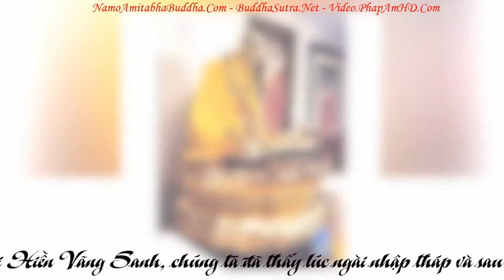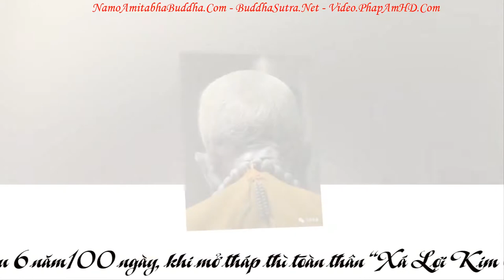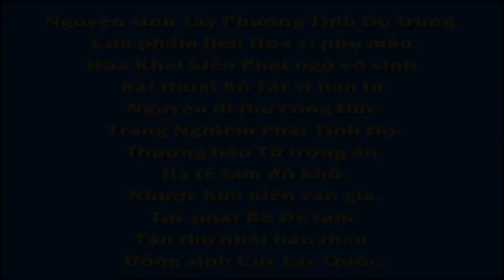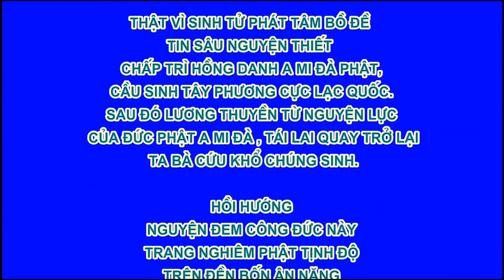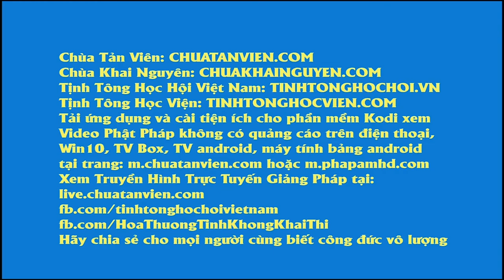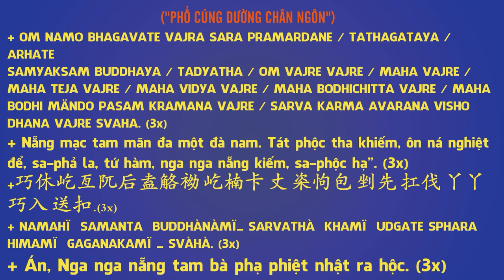Chuyên Đề Số 132 Nếu Như Văn Hóa Truyền Thống Bỏ Mất Đi, Pháp Âm HD